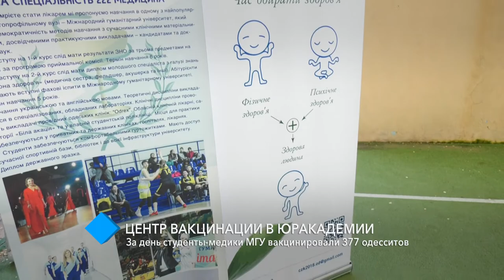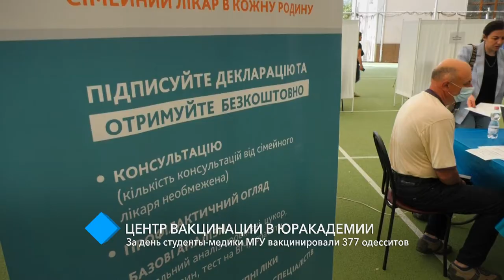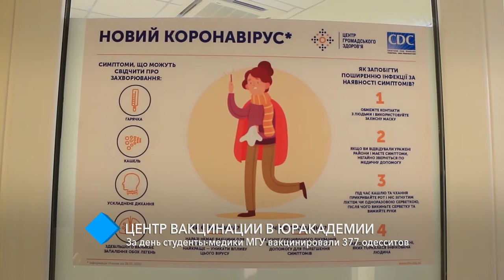Центр вакцинации в Одесской Юракадемии: за день студенты-медики МГУ вакцинировали 377 одесситов